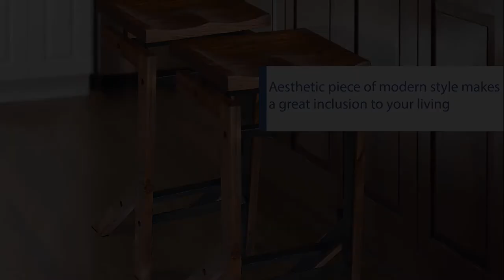UPT-191450 The Urban Port 29 Inch Metal Frame Acacia Wood Bar Stool with Saddle Seat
29 Inch Metal Frame Acacia Wood Bar Stool with Saddle Seat

Description:

Aesthetic piece of mid-century modern style, this bar stool makes a great inclusion to your living and bar spaces. It is designed with perfection and exhibits great piece of furniture. Made from durable acacia wood in a natural brown finish, this barstool features a saddle seat for comfortable seating and supported by angled legs with a flared back leg connected to the slated footrest. It is strengthened by black metal framing that provides a good stability while seating. The floor protectors offer scratch-free portability in case you want to make changes in your setting. Due to the handcrafted nature of the product, there may be variation in color, finish, wood grain and knots.

Features:

- One industrial style Bar Stool only.
- Supported on angled legs, this barstool features a saddle seat that offers contour to the body while seating.
- Made from durable acacia wood in a brown finish and strengthened by black finish metal framing.
- The legs incorporate floor protectors that offer scratch-free portability and slatted footrest provides rest to your feet while seating.
- Natural Variation: The color, finish, wood grain, and knots may vary due to natural and artificial factors.